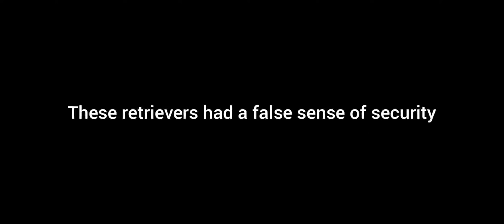Eve Echoes - Ghosts in the Belts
Safety is a matter of perspective.